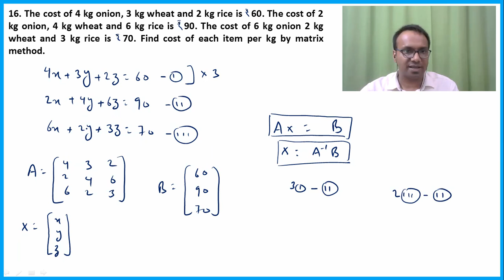12th BOARDS TERM 1 (Lecture 5) | Determinants | NCERT Concepts & Questions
We deliver training for following domains:
JEE/NDA
CDS, AFCAT
Law Entrance/CLAT/AILET
Campus Recruitment/TCS/ELTMUS